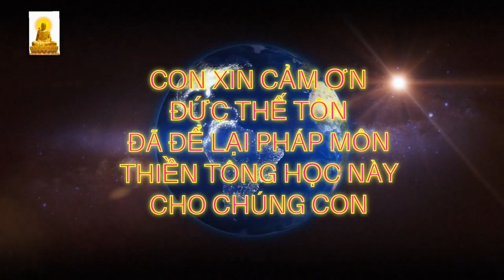Thể Thường Trụ Chư Phật ...!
❓ Trong một bài kệ có một vị tổ thiền tông có câu
"Chư Phật luôn trụ khi đi"
Thầy cho con hỏi có phải ý tổ muốn nói là kim thân Phật phân thân hay ứng thân hay không ạ?
❓ Kiến trúc thượng tầng và nguyên tắc phân công xã hội của Phật giới là như thế nào? 🙏